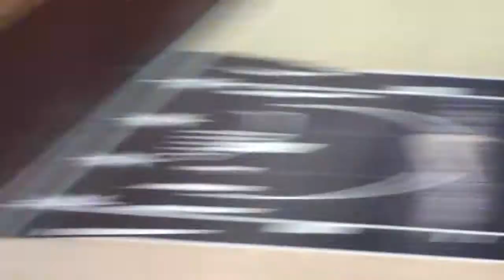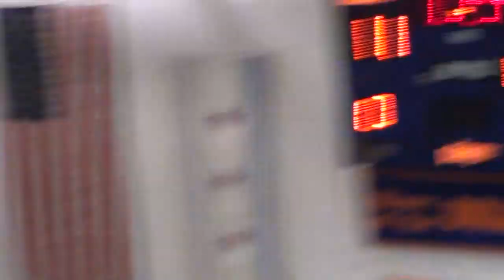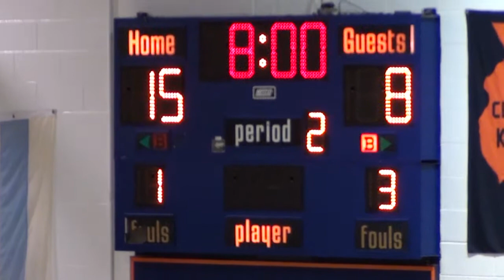* * [1] Washington@Simeon Wolverines Varsity Basketball1 (@Young) Chicago CPS Sports/Cameramanjon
* [1] Washington@Simeon Wolverines Varsity Basketball1 (@Young)